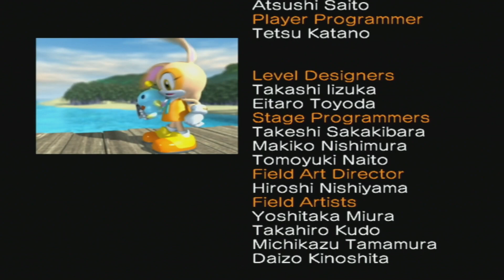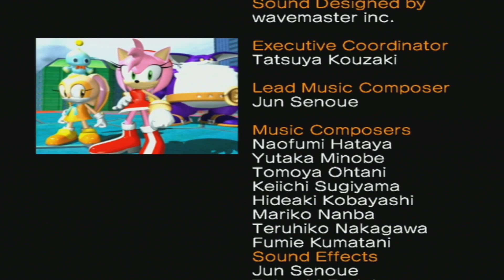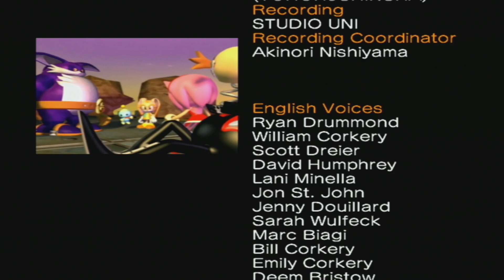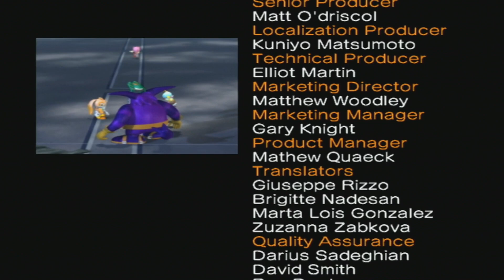Let's Play Sonic Heroes Team Rose Part 7 and Ending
We final reach Eggman to rescue Froggy and Chocola.